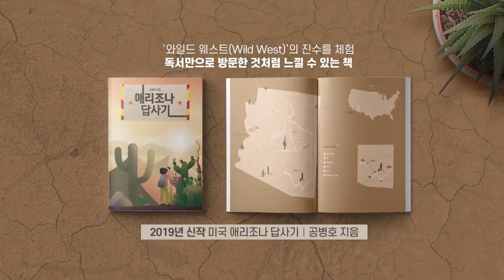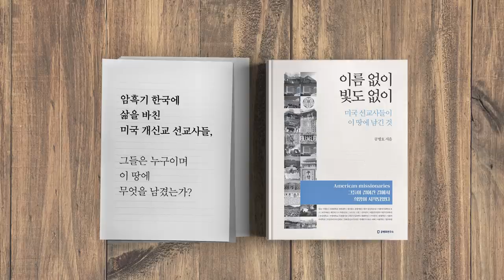지소미아 파기 / 미국의 선택 [공병호TV]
지소미아 파기 / 미국의 선택

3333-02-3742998 카카오은행 (예금주 : 공병호) / (텔레뱅킹 : 090 & 은행코드 : 90)